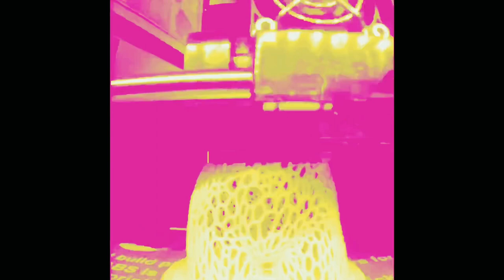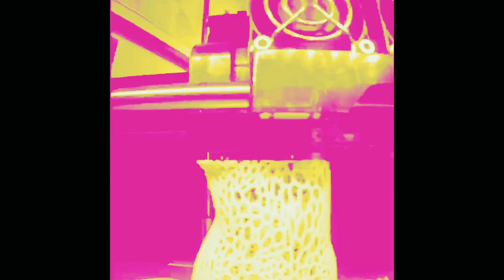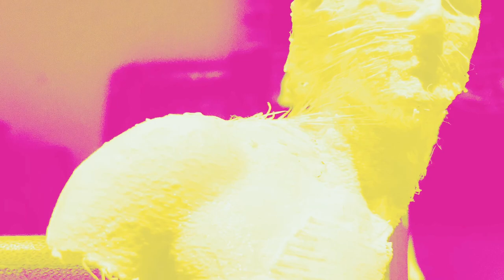Visual Art - 3D Printing Timelapse (Runaway · Music of HBO® Westworld · Ramin Djawadi)